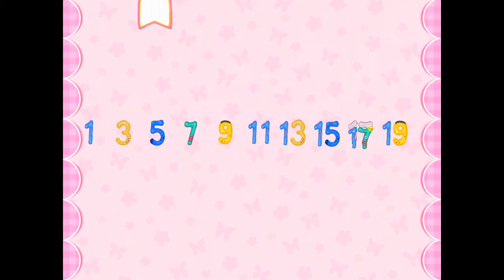Preschool Learning Numbers - learning,numbers and kids games by Gameiva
GameIva has found itself as a developer of innovative games for kids. We developed funny, educational & interesting games for kids, parents would surely love our creation.